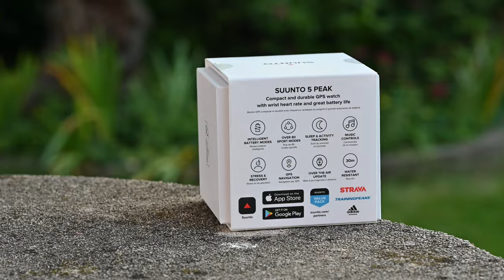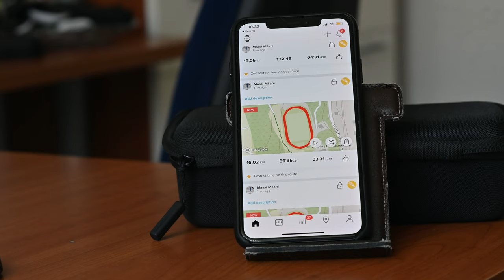Suunto Peak 5 | un GPS mid Range ma RESISTENTE e PRECISO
La recensione del Suunto Peak 5 in Italiano. Questo dispositivo è l’ultimo modello di fascia media dell’azienda finlandese, si caratterizza per essere sottile ed elegante. E' il top di gamma dell’azienda finlandese, nel video raccontiamo la nostra opinione, il comportamento in corsa e i principali punti di forza e debolezza. Descriviamo infine a chi è adatto.

Per acquistare il Suunto 5 (diversi modelli):
Per acquistare il Suunto 7:
Per acquistare il Suunto 9 (diversi modelli):

00:00 Intro
00:32 unboxing
00:55 Specifiche tecniche
01:46 Utilizzo Base
02:05 Firmware
02:44 Schermate
04:09 utilizzo giornaliero
04:53 misurazione sonno
05:21 battito cardiaco
05:57 Gestione Musica
06:16 Sport
06:38 Batteria intelligente
07:04 GPS
07:59 Ripetute
08:54 TrainingPeaks
09:49 Ciclismo
10:34 Pregi & difetti